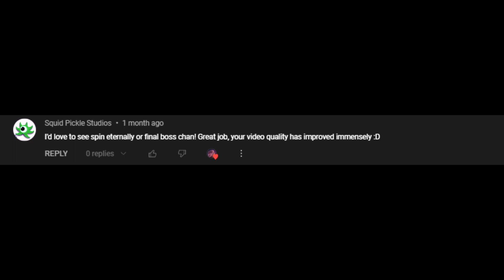I Finally beat Spin Eternally! 【Beat Saber】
Took a while, and I don't know if @squidpickle still watches my videos.
If you do that's pretty cool, if not its still a huge step for me in mastering this game. 🧡

I still take song requests in the comments. 🙂

0:00 - intro
0:14 - SPIN

"Music was my refuge. I could crawl into the space between the notes and curl my back to loneliness."
- Maya Angelou